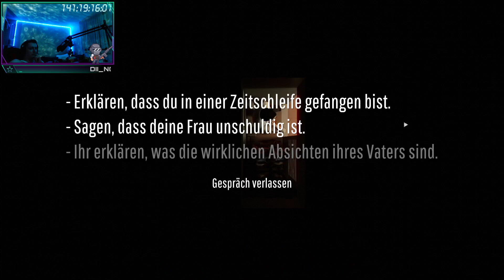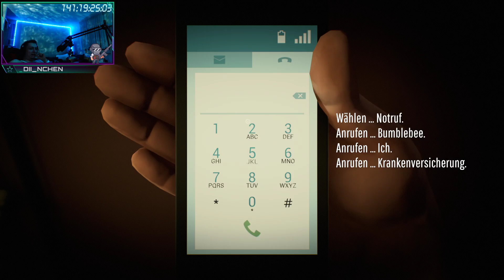Twelve Minutes | Part 6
Ryzen 3700x
RTX 2060
16 GB DDR4 3000 Mhz